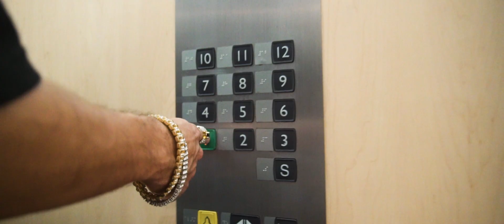Les Anticipateurs - Bin SmoooV (prod. M.O.E. & Jean-Régis)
Download le nouvel album ''Dieux Du Québec'' maintenant!
Instagram : @lesanticipateurs @roche.voisine @troneldorado